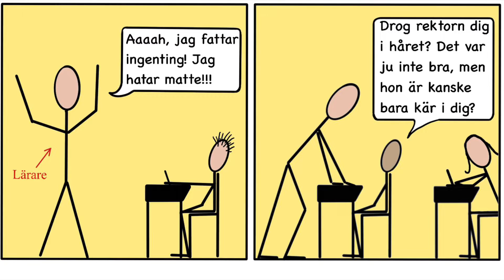Svenska skolan 10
Skapad av Anders Månsson